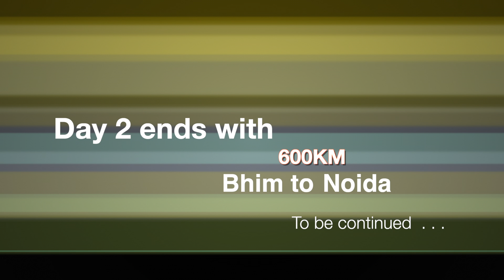Ep03 | Glory of North East | Bhim to Noida | Caught by Police in Rajasthan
This entire series is a story of a crazy motorcycle rider from Mumbai. One fine day he decided to go to the country side of Arunachal Pradesh. He travelled from Mumbai to Arunachal and came back. He rode solo and experienced various different cultures of india.

The Glory of North East is dream trip for many of us. The motorcycle ride to Arunachal Pradesh is an adventure that is not for the faint of heart. The journey begins in the bustling city of Guwahati, located in the state of Assam. From there, we will venture into the remote and rugged terrain of Arunachal Pradesh, one of the least explored states in India.
As I ride through the winding roads, we will be greeted by stunning views of the mighty Brahmaputra River and the lush green forests that surround it. We will also have the opportunity to visit local villages and interact with the indigenous people who call this region home.
Along the way, we will stop to explore the many natural attractions that Arunachal Pradesh has to offer. These include the Sela Pass, the Tawang Monastery, and the Majuli Island in Aasam. Each of these destinations offers its own unique beauty and charm, making them well worth a visit.
As I continue my solo ride, I encountered some challenging terrain, including steep inclines and narrow roads. However, with careful planning and a sense of adventure, I will be able to overcome these obstacles and reach our final destination.
Once I arrive in Arunachal Pradesh, I will have the opportunity to explore the state's many cultural and historical attractions. From the vibrant markets of Itanagar to the ancient ruins of Ziro, there is no shortage of things to see and do.
Overall, the motorcycle ride to Arunachal Pradesh is a once-in-a-lifetime experience that is sure to leave a lasting impression on anyone who embarks on it. With its breathtaking landscapes and fascinating culture, this is a journey that is not to be missed.